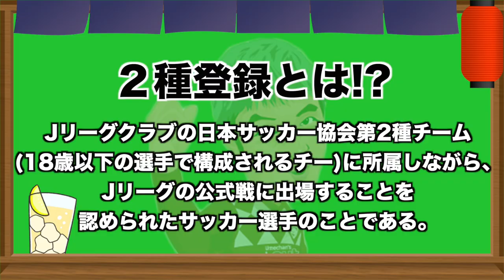【アルビレックス新潟 本間至恩】J2で覚醒中の若きドリブラー!今まさにブレイク中!!!【梅ちゃんと注目Jリーガーを学ぼう!#3】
本間至恩選手！頑張ってください！

ドリブル真似します！！！🥦

ついでにサッカーを真剣に教える企画も見てください！

梅ちゃんの緩いサッカーラジオ番組はこちら